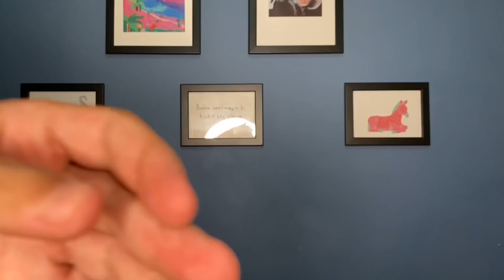AYRILIK, ALDATILMA, KARMA 🔮 | DEWTALKS